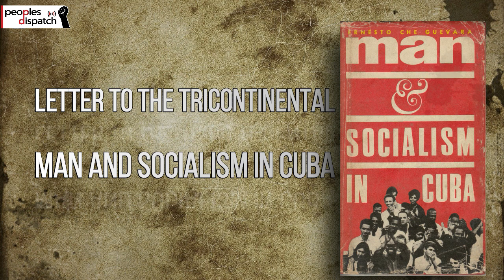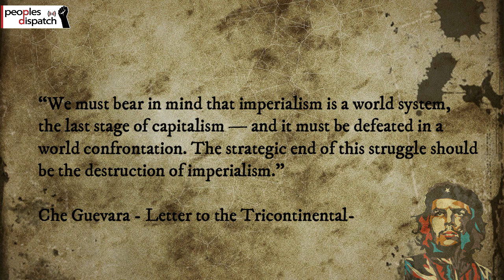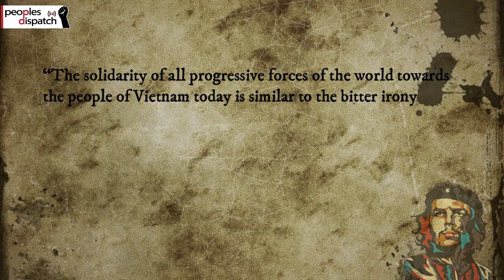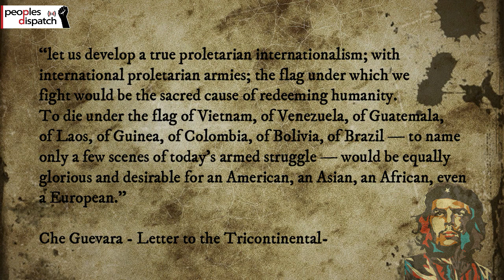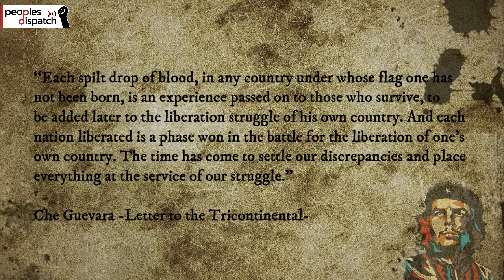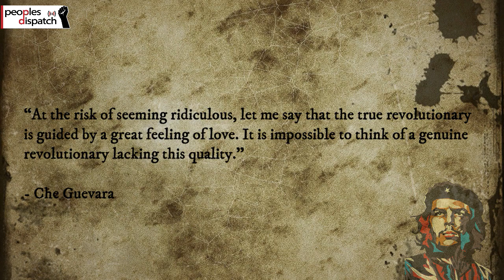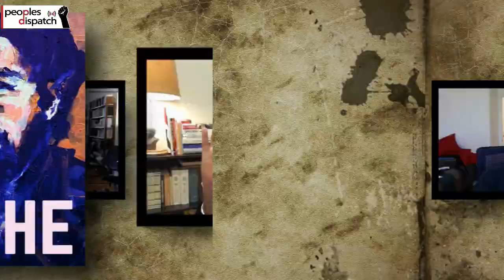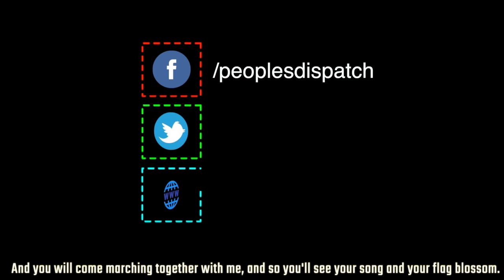"For Che, the Revolution Was Intrinsically International"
Marxist intellectual Aijaz Ahmad talks to Vijay Prashad of Tricontinental: Institute for Social Research about Che Guevara, the iconic revolutionary. He talks about his internationalism and his role as an emissary of the revolution across the world. Professor Ahmad also reflects on Che's idea of what a revolution does, and his pursuit of a society which overcomes the distortions capitalism introduces to human nature.

On October 9, 2020, the anniversary of Che Guevara's assassination, nearly 20 publishers across the world are releasing a free e-book with two of Che's iconic works, Socialism and Man in Cuba (1965) and Message to the Tricontinental (1967). You can download the book at this link.